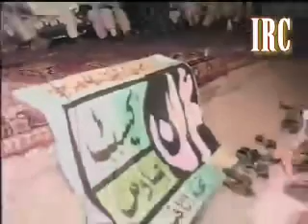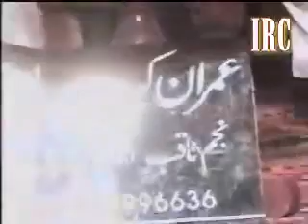~Sheikh Abdul Razaq Sajid~ - Allah Hi Mushkilkusha = Part - 7 Of 8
Masha'Allah (ماشاءالله)